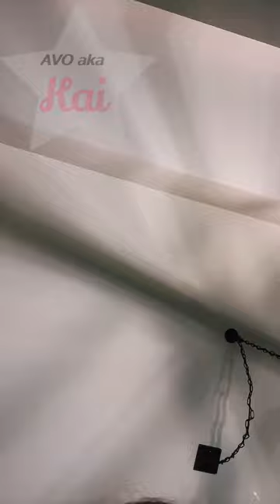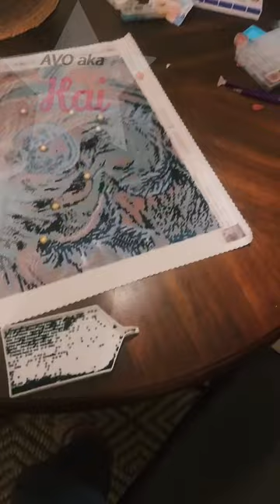TT_fastmustang03_2023.12.22_22-20